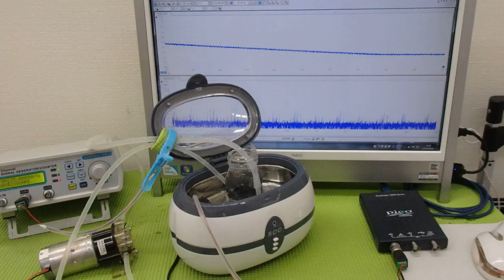脱気マイクロバブル発生液循環装置 ultrasonic-labo